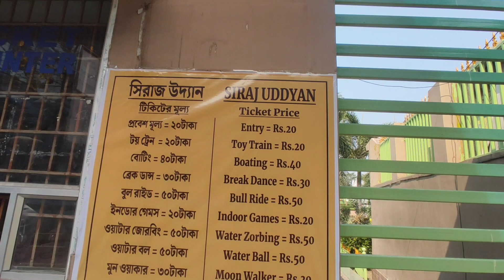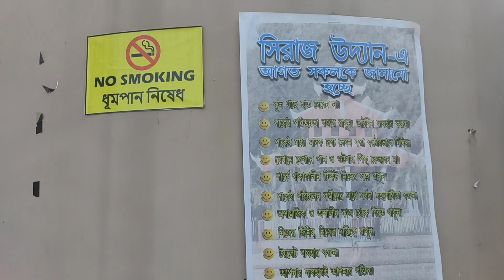বারাসাত সিরাজ উদ্যান পার্ক ||SIRAJ UDDIN PARK||পুরোনো তথ্য সংগ্রহ করে আসুন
BARASAT HATIPUKUR PARK or SIRAJ UDDAN
Bengal's last Mughal Nabab SIRAJUDULLAH
was handling the responsibilityy of statehood in
Bengal.Nawab had lived in Murshidabad. Sometimefor many political reasons he has to come toKolkata.Nawab went to Kolkata through Barasat.When Nawab come to Kolkata with soilders, horses, elephants come with him.On the way to Kolkata he take rest in Barasat. The elephants and horses are tired this journey.
A pon was dug for solving the drinking water
problem.It is said ELEPHANTS ARE DRINK WATER
FROM THIS POND after that the pond is called
HATIPUKUR.In Bengali Hati means elephant. So the pond has a historical value.
Now the whole park is named as SIRAJ UDDYAN. Thepark was inaugurated on 12th January 2019.
Park opening timing:12NOON to 8PM
TICKET provide till 7.30pm
Entry fee RS20per person ( Children below 5ys no
entry fee)
Toy train fee RS15 per person
Boating fee RS25 per person
Camera fee rs60per person
BARASAT HATI PUKUR PARK LIGHT AND SOUND
SHOWS TIMING IS 6PM-7PM, No additional charge
for this show.
barasat siraj uddan park/
siraj uddan park park video # AIAIMIo fMI GTT
a1Ao t#AIAMTo aIfo É#ati pati vlogs
barasat siraj uddan park new UPDATED

   Tnx for watching my video 🥰🙏🏻🎥